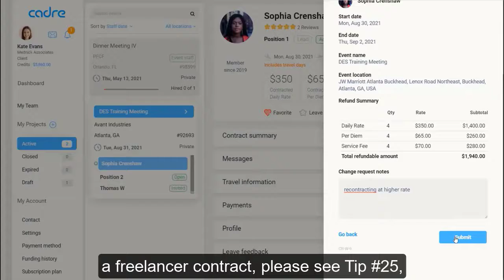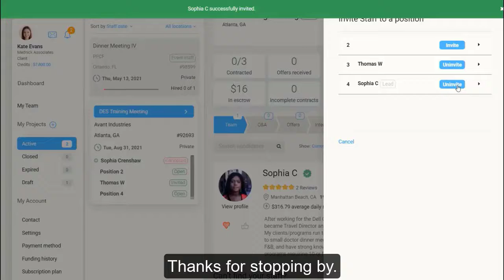How to change contract rates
Are you trying to update your freelancer's contracted daily rate? Let's take a look at how to do that.